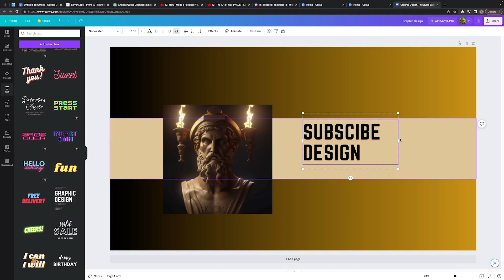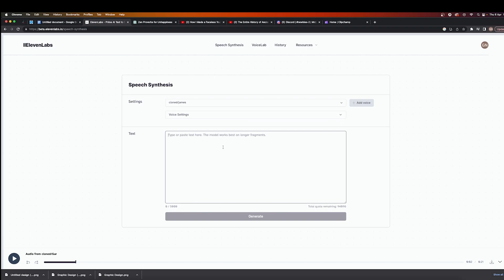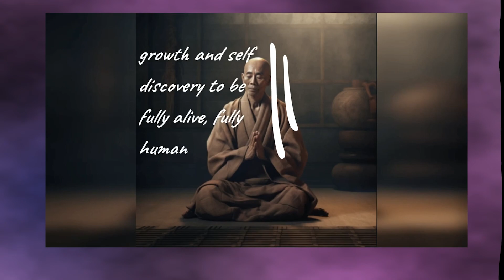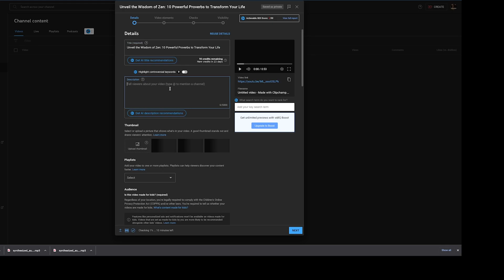How I Made a Faceless YouTube Channel USING ONLY AI TOOLS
Lots of people are using AI tools to create successful YouTube automation channels with just a few clicks and making money online from them. In this video, I'll be showing you how I created a faceless YouTube channel using only AI. Don't get left behind, create your YouTube Channel today -  it's super easy.